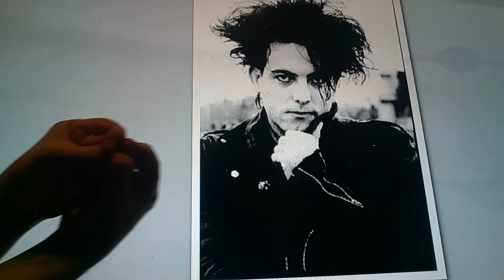Horacio the handsnake - Robert Smith (musician)